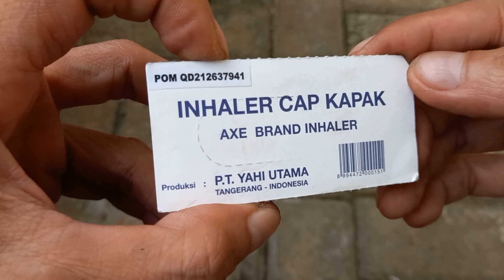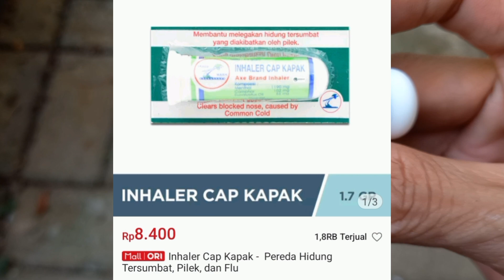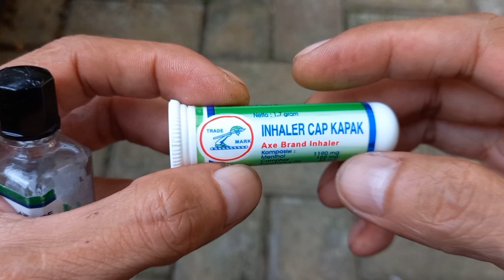Review Inhaler Cap Kapak, Pesaing Berat Vicks Inhaler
Inhaler Cap Kapak dari Axe Brand adalah produk inhaler murah dengan aroma segar dan melegakan pernafasan. Inhaler ini aromanya sangat mirip dengan Vicks Inhaler namun dengan harga yang jauh lebih murah.

Inhaler umum digunakan dengan cara dihisap melalui lobang hidung, berfungsi untuk melegakan nafas, apalagi saat flu atau pilek.